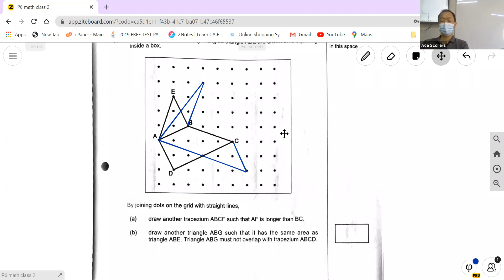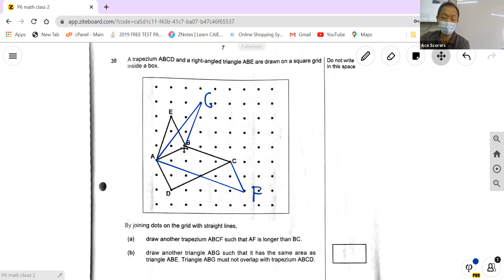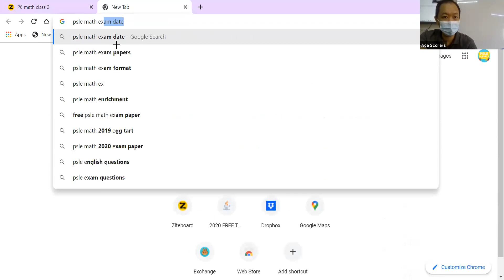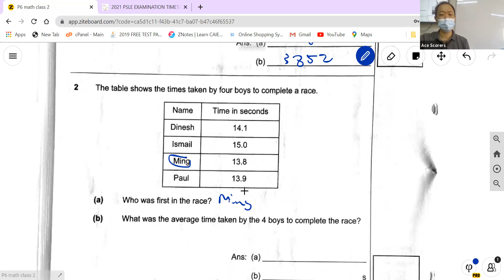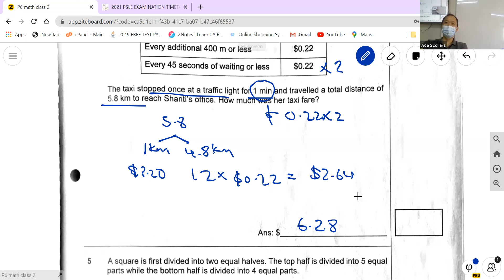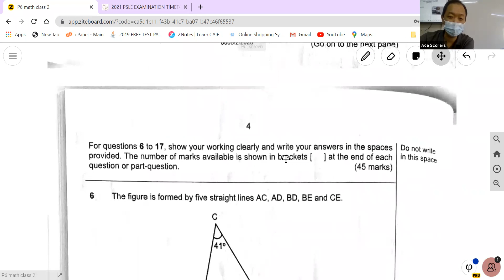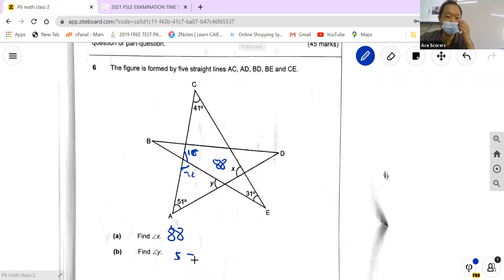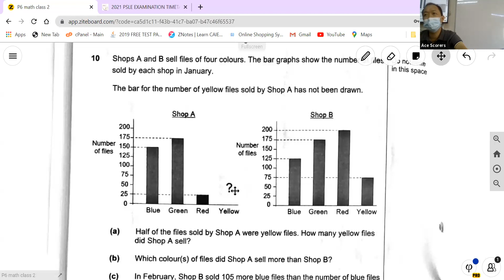P6 PSLE Math - Problem sums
Last minute revisions!